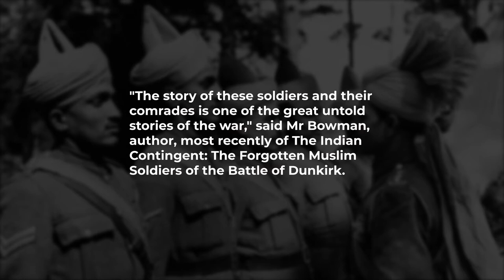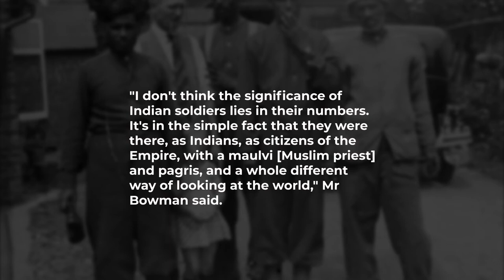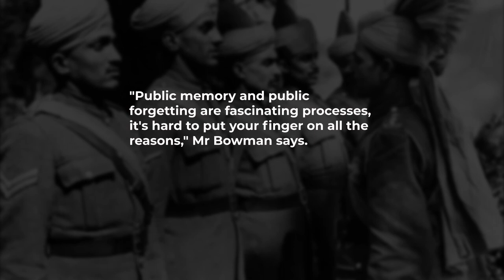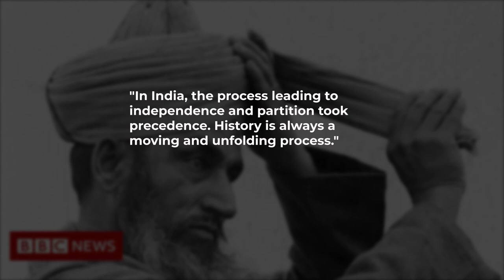World War Two: The forgotten Indian soldiers of Dunkirk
The remarkable evacuation of Allied troops from Dunkirk was a pivotal moment in World War Two. What is not well known is the story of nearly 300 Indian soldiers who were also part of the contingent.